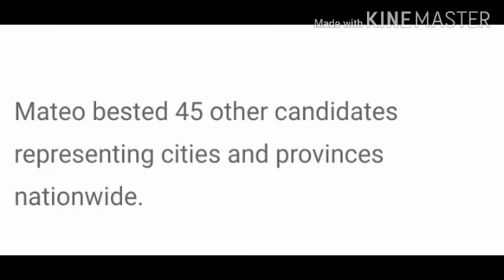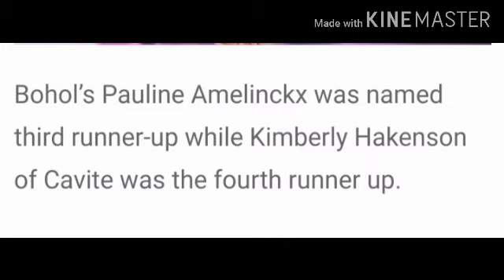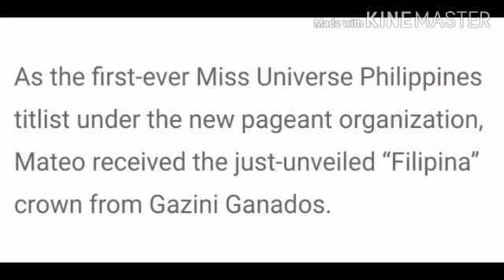MISS UNIVERSE PHILIPPINES 2020 RABIYA MATEO